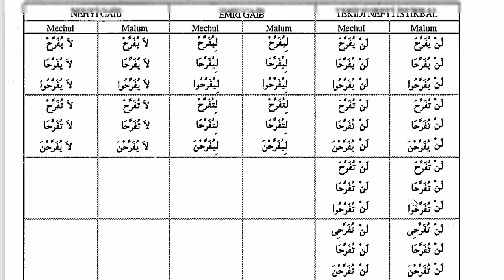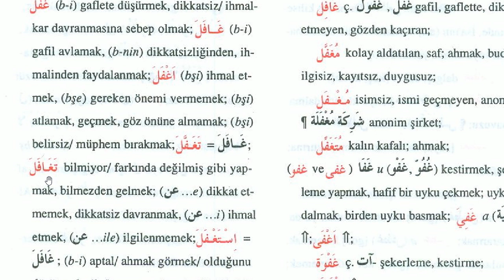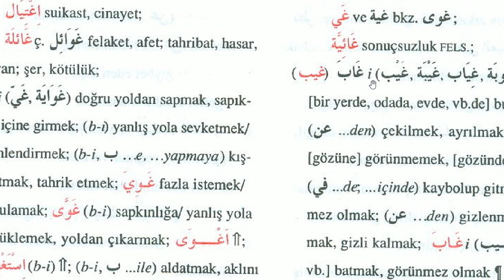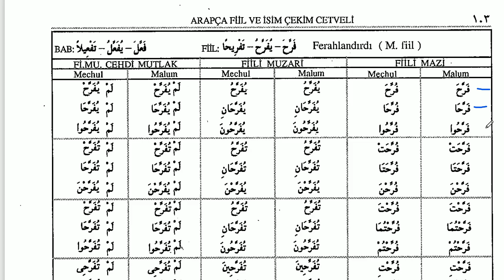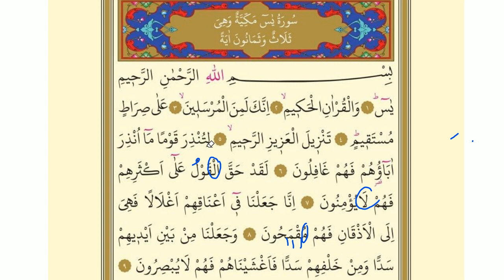Bina - Özel / Yasin - 1